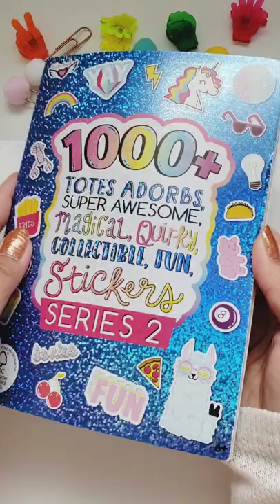Mini-Journal With Me | 🍾Celebrations Spread | ASMR